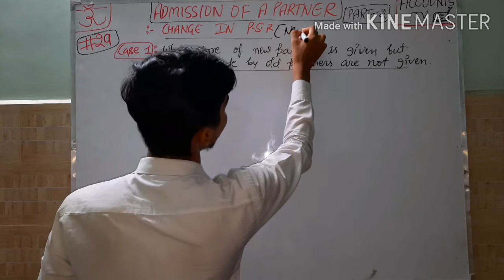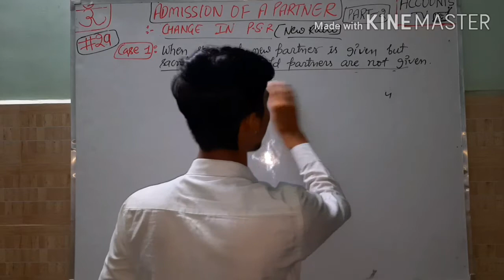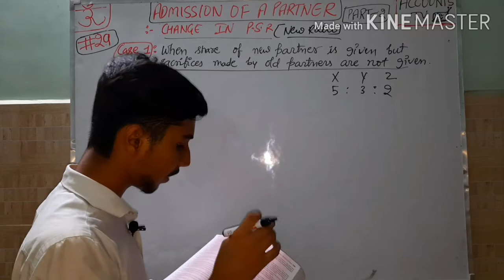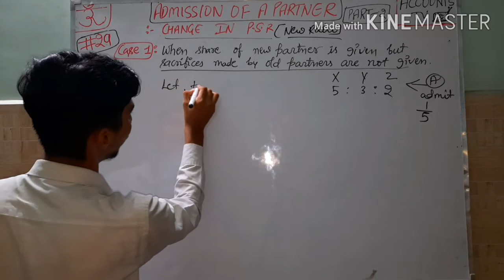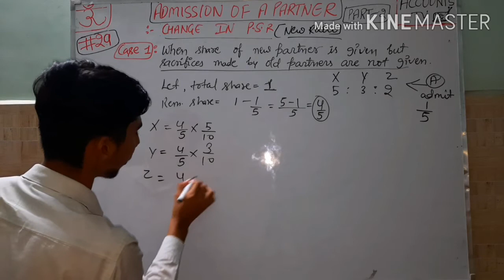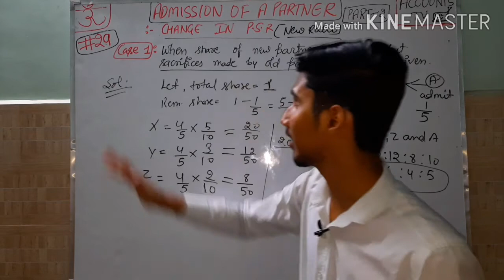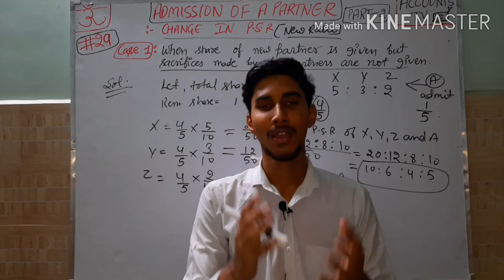#29| Admission of a Partner |Change in psr |Case-1| chapter 5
hello everybody ✋✋.

In this video we are going to discuss that how we can calculate new psr when a partner is admitted.

queries solved in this video👇👇
1. how to calculate new psr
2.how to calculate new psr in case of admission
3.case 1 of change in psr
4.new psr kaise nikale.
5. how to calculate new profit sharing ratio.

#19 | Accounting Treatment Of Resrves,Undistributed Profit and losses |
All topics covered in one video.

#16 | Change In Profit Sharing Ratio | Sacrificing and Gaining ratio| (Part-1) ACCOUNTSTV profit sharing ratio
What is change in profit sharing ratio?